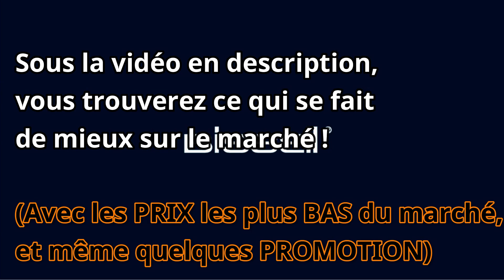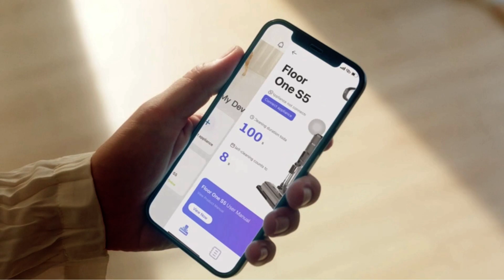❤️TOP 2 : Meilleur Aspirateur Laveur (HAUTE PERFORMANCE) BISSELL vs Tineco - Lidl test & comparatif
👇 TOUS LES AVIS CLIENTS, PROMOTIONS ET MEILLEURS PRIX JUSTE ICI 👇

❤️ Notre Coup de Cœur : Tineco Aspirateur Eau et Poussière sans Fil Floor One S5 (Amazon)

👉 Meilleur rapport qualité prix : BISSELL CrossWave X7 Cordless Pet | Aspirateur/nettoyeur/sécheur 3-en-1 spécial animaux (Amazon)

🎁 Bonus que l'on aime beaucoup aussi : Rowenta, Nettoyeur vapeur, 2 en 1 (Amazon)

 (ATTENTION LES PRIX GRIMPENT RAPIDEMENT !)

Vous recherchez le Meilleur Aspirateur Eau et Poussière sans Fil ? Cette vidéo est faite pour vous ! On va voir ensemble quel Aspirateur/nettoyeur/sécheur pas cher vous conviendras le mieux !

tineco, bissell, lidl, rowenta, philips, vileda, karcher Meilleur rapport Qualité/Prix